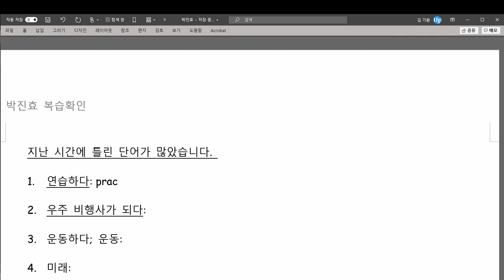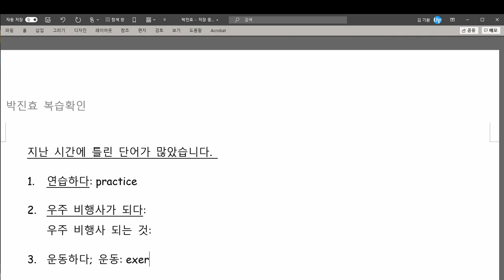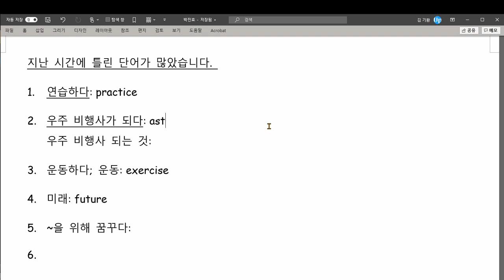박진효 2020 12 10 3번 연속 동일 한 것을 계속 틀려서 수업 진행이 불가능 했습니다 동일한 것을 반복해서 틀리지 않도록 집에서 복습을 하기 바랍니다